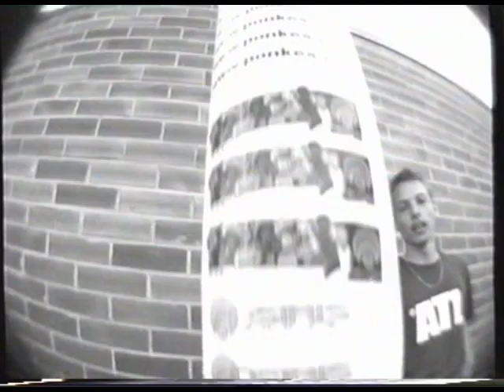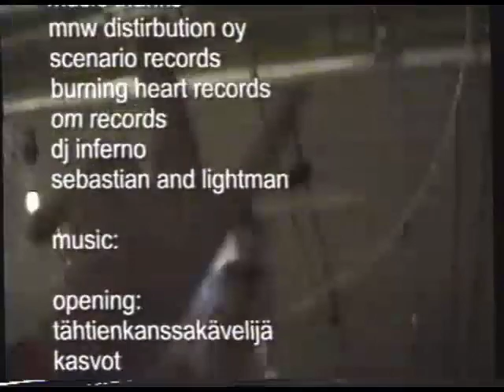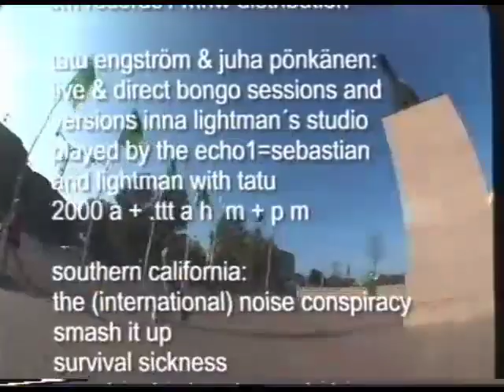Captured Finnish Skateboard Video Magazine Issue 2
Content:

Close Up: Juha Pönkänen, Tatu Engestöm & Timo Kuulusa
Travel: Southern California, Axion Tour Finland, Etnies Tour Finland
Events: Pro Skate 2000, Malmö Pro Open
Team: Control
Random Clips: Street Skateboarding all around Finland

Thanks to Anssi Paukkunen for the material